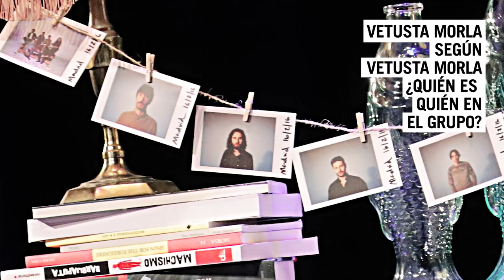Vetusta Morla según Vetusta Morla ¿Quién es quién según ellos mismos? | En Crudo y En Directo #560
Escucha el programa completo de Vetusta Morla En Crudo y En Directo